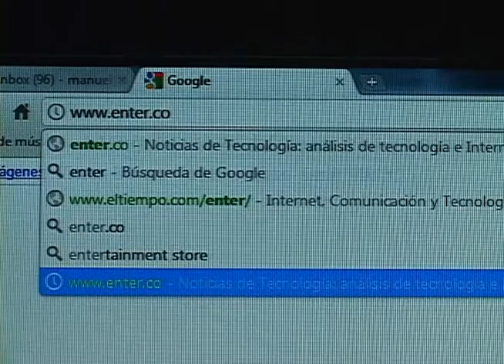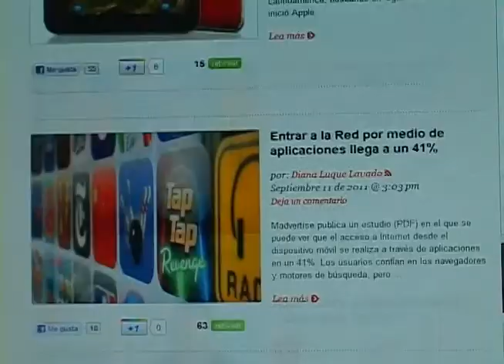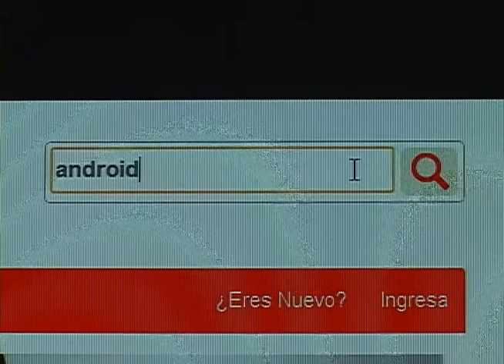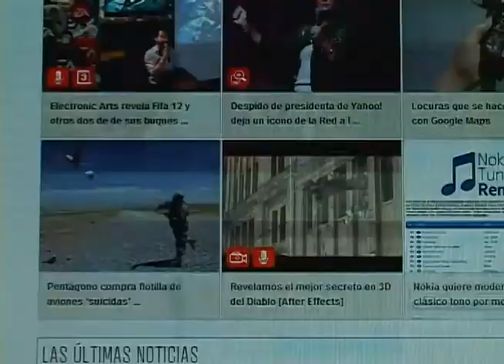Mauricio Jaramillo [Enter.co]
Hablamos con Mauricio Jaramillo, un periodista que desde hace más de quince años se engomó con esto de la tecnología y que ha visto la evolución de la información, viendo convertirse su trabajo de una revista impresa a una digital y cómo hacer para que se convierta en uno de los referentes en tecnología en el país.